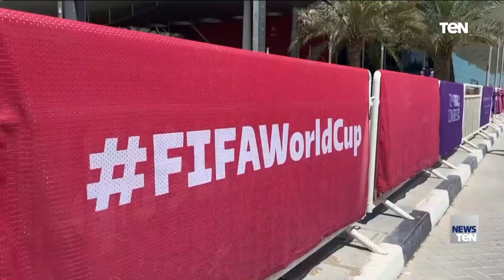الدوحة تشهد فعاليات سحب قرعة نهائيات كأس العالم لأول مرة بالشرق الأوسط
أخبار_TeN - يترقّب عشاق كرة القدم في مختلف انحاء العالم عملية سحب قرعة مونديال قطر 2022 الجمعة في مركز الدوحة للمعارض والمؤتمرات.

ويقام المونديال في الفترة من 21 نوفمبر الى 18 ديسمبر المقبل وذلك للمرة الاولى في منطقة الشرق الاوسط.

ولطالما كان سحب القرعة محطة رئيسة في كأس العالم لانها ترسم معالم المنافسات بين مختلف المنتخبات وتكون بمثابة خارطة الطريق اليها في النهائيات.

ويتوقع أن يزور قطر نحو مليون و200 الف سائح لمتابعة اول كأس عالمية على أرض عربية، علما بان أكثر من 800 الف تذكرة قد بيعت حتى الان في مرحلة المبيعات الافتتاحية.

شاشة TeN هي البداية الحقيقية للتلفزيون التفاعلي، الذي يحاول أن يقدّم محتوى إعلامي جديد بطابع تليفزيو